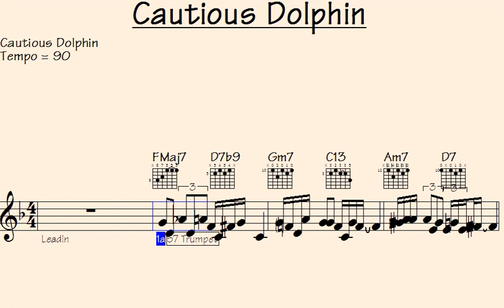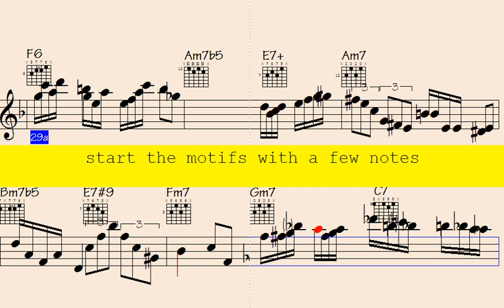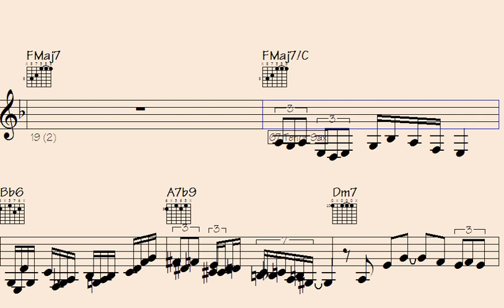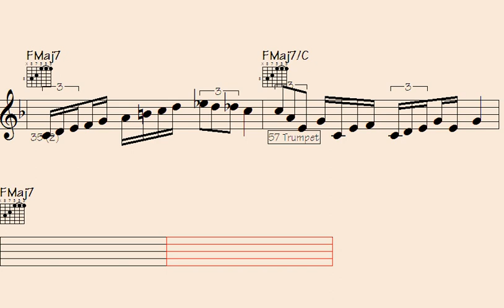Stunning: Witness the Speechless 'Cautious' Act of This Astonishing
"Dive into the mesmerizing world of marine life as you witness a truly astounding encounter in 'Shocking Encounter.' Prepare to be awestruck as you witness the breathtaking display of a dolphin's incredibly cautious behavior that will leave you utterly speechless. Experience the wonders of nature firsthand in this captivating video that will leave you with a newfound appreciation for these intelligent creatures. Brace yourself for an extraordinary journey unlike any other, as you embark on this remarkable exploration of the depths. Don't miss out on this unforgettable experience that will leave you in awe."

l2k 115-178